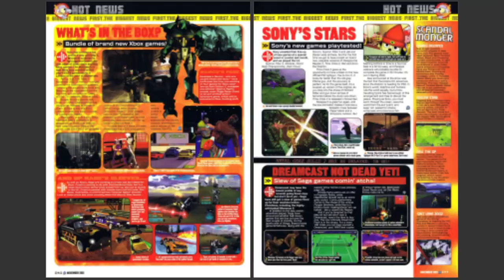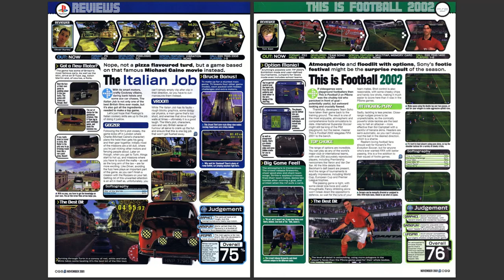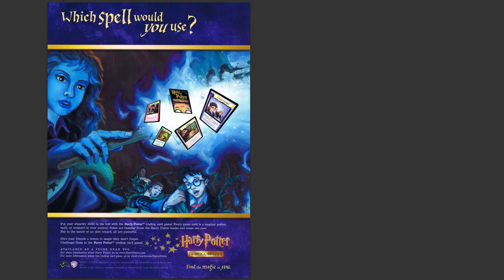Gamesmaster UK Issue 113 (November 2001)